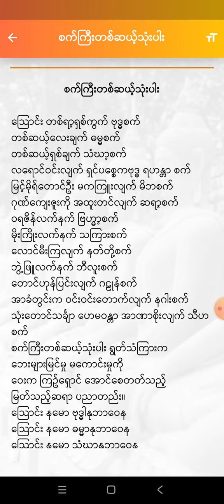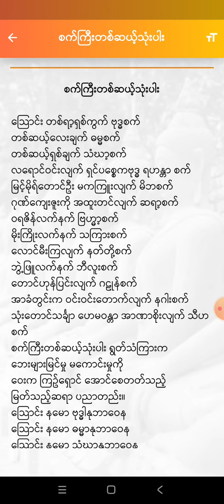အစွမ်းထွက်လွန်းတဲ့ စက်ကြီး ၁၃ ပါး ဂါထာတော်astrology